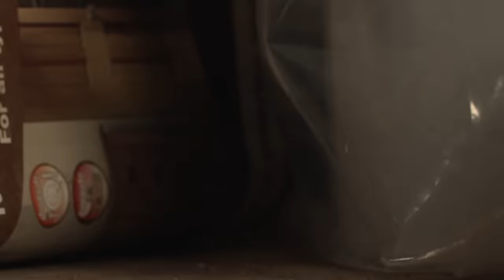The Wildlife Thriving In A Warm Scottish Winter | Scotland: A Wild Year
Winter in Scotland can be brutal, with even the most tenacious of animals struggling to find a meal.  However, this year the winter freeze seems to be breaking all the rules, with a warm front over the western highlands, some of the wildlife have come out of hiding to take advantage.